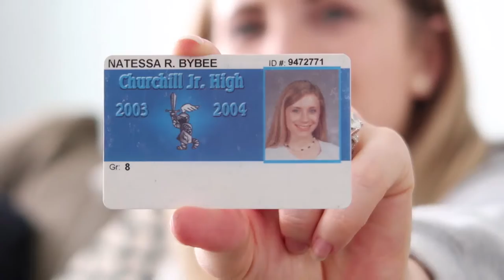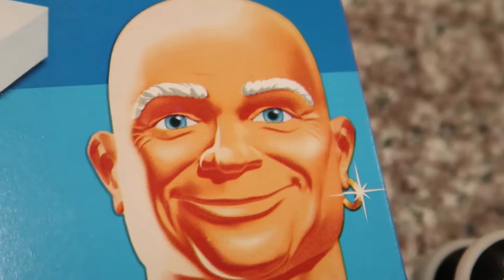WE GOT NEW APPLIANCES! VLOG 13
We got new appliances! Tessa Murdock Vlog #13